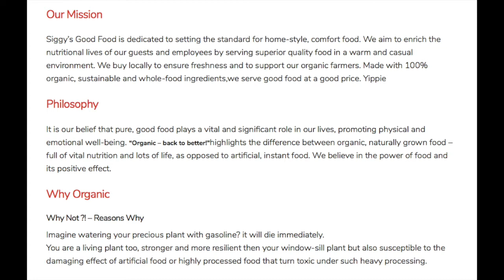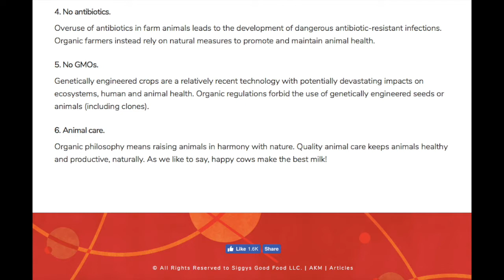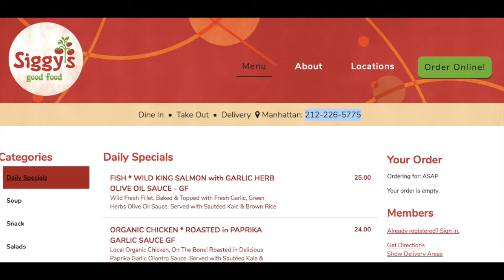Worst of Food Fraud: Expecting Organic then Getting Farmed Salmon: Siggy's NYC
This restaurant touts organic and pure food. But they seem to be mislabeling salmon.